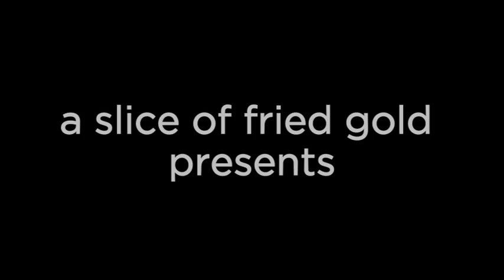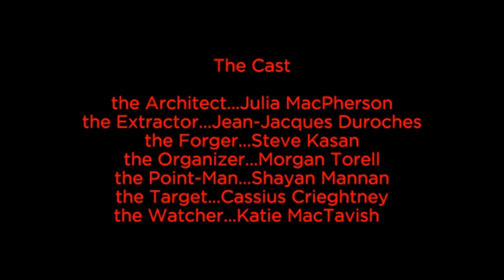LeBronception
A Dream Team is assigned to perform Inception on LeBron James prior to The Decision.

Starring:
JJ Desroches
Shayan Mannan
Morgan Torrell
Katie MacTavish
Cassius Crieghtney
Steve Kasan

NBA Footage taken from ESPN, NBA on TNT.